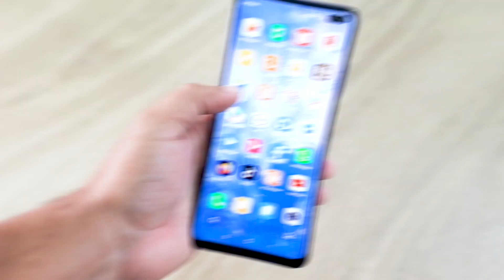ҮМҮТСҮЗДҮКТҮ ТАШТА, КАТЫШУУНУ БАШТА!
КОНКУРС ЭРЕЖЕЛЕРИ:
🏠 ЭГЕР СИЗ ҮЙ УТУП АЛАМ ДЕСЕҢИЗ АНДА:
1- Кыйын кыргыз;
2- Аял сыйлаган пайгамбар;
3-Фатих Султан Мехмед Хан;
4-Аалым тарбиялаган энелер аттуу  4 китептен тең катышууңуз шарт.

🕋 УМРА САПАРЫНА ЖОЛДОМО УТУП АЛУУ ҮЧҮН:
☝🏻«Фатих Султан Мехмед Хан» китебинен катышасыз ЖЕ
☝🏻«Аял сыйлаган пайгамбар»  китебинен катышасыз!

🕌 АЛ ЭМИ ТҮРКИЯГА ЭКСКЛЮЗИВДҮҮ ЖОЛДОМО УТУП АЛАМ ДЕСЕҢИЗ АНДА:
☝🏻«Кыйын кыргыз» китебинен ЖЕ
☝🏻«Аалым тарбиялаган энелер» китебинен катышасыз.

Мындан сырткары кызыктыруучу белектер күтөт. 🎁🎁🎁

ТОЛУК МААЛЫМАТ АЛУУ ҮЧҮН:
вотсап номерлери иштеп жатат.